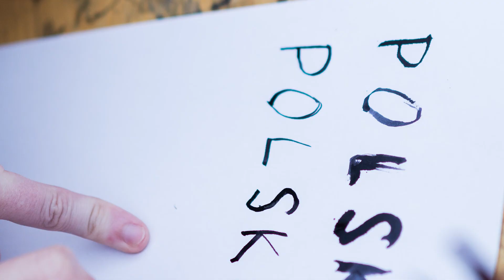POLSKÝ DEN / piknik v zahradách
Vzpomínka na tradiční Polský den, který se tentokrát konal přímo v zahradách polského velvyslanectví!

foto: Jana Plavec, video: Haruna Honcoop, hudba: Vołosi